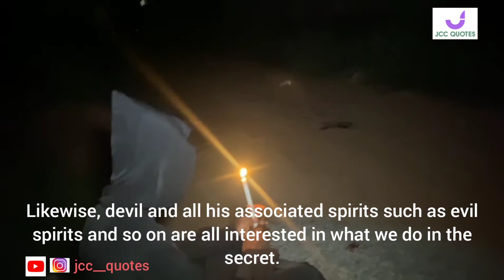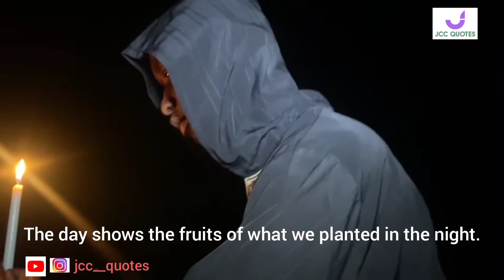NIGHT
Night is secret but secret is not night and Night is darkness but darkness is not secret. jcc__quotes.